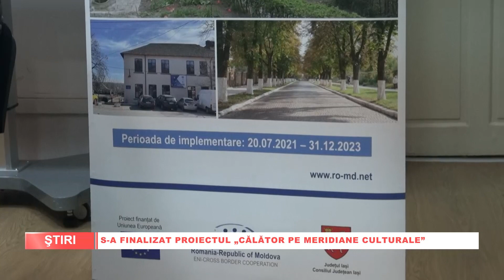S-A FINALIZAT PROIECTUL „CĂLĂTOR PE MERIDIANE CULTURALE”